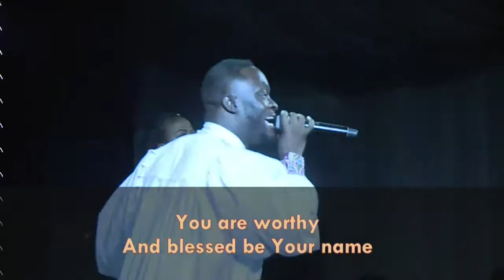2nd Service | Opening Praise | Exalted Tribe | Sunday 1st September, 2019